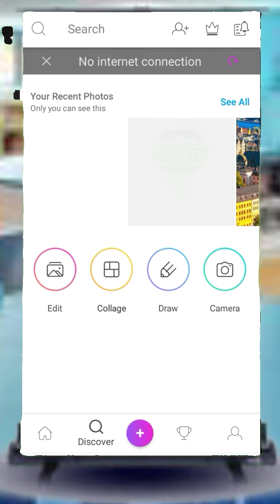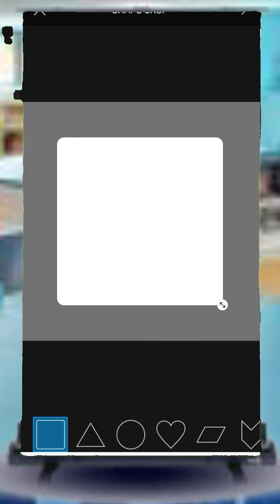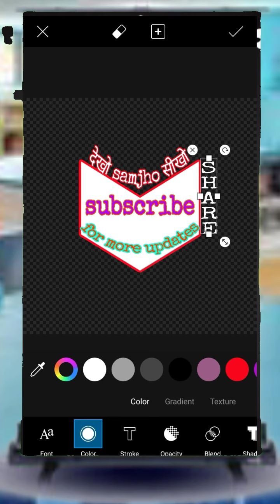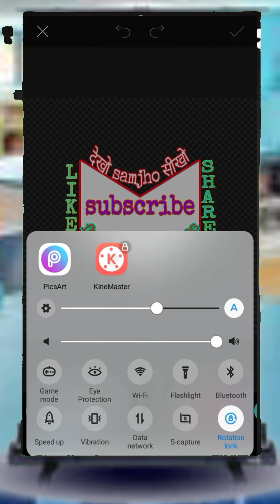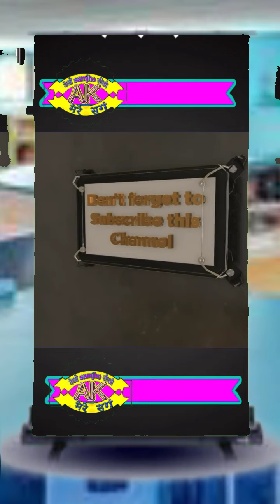How To Make Logo On Mobile //Ak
Hello friends 👋👋👋

Your most welcome welcome 🌺🌹💐

Aap agar new youtuber hai to or logo bnana chahte hai to ye video apke liye hi hai 👍
 To video ko pura dekhiye tabhi apko samajh ayega .

Is tarike se aap jaisa chaho vaisa logo ya sticker bna sakte hai 👍

 Hamne pahle bhi ek logo bnaya tha agar usko bhi dekhna ho to link ko open kariye👇

Agar apke pas PicsArt app nhi hai to
download with this link 👇

Agar kuchh bhi puchhna ho to comments box me likhe main reply krunga jaldi se jaldi 😊